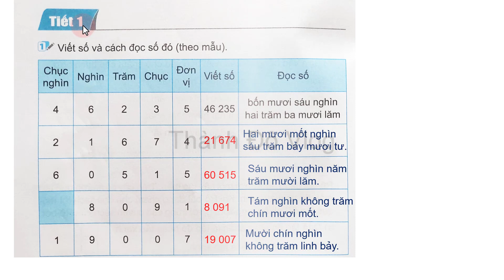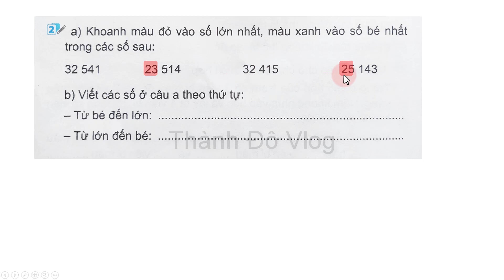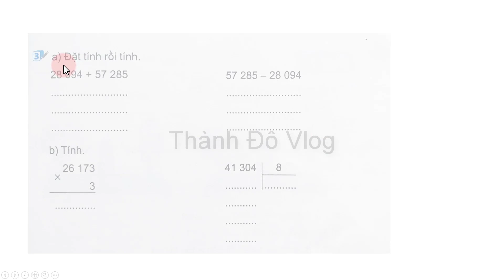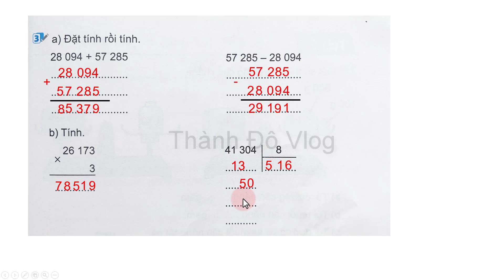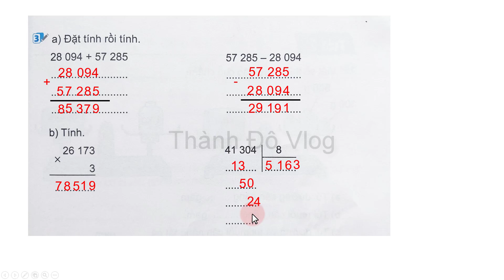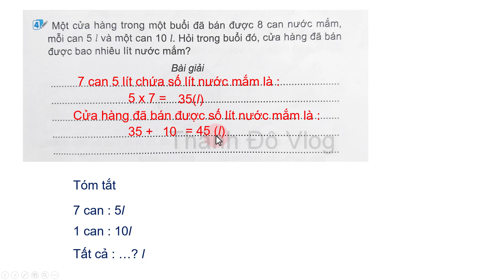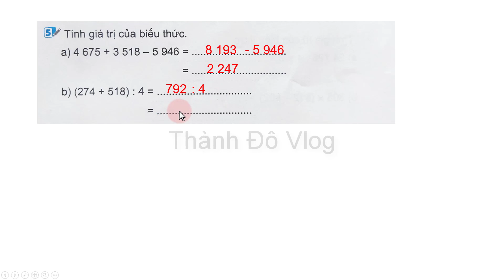Vở bài tập toán lớp 3 Kết nối tri thức Bài 81 Ôn tập chung Tiết 1 trang 124, ôn tập cuối năm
Vở bài tập toán lớp 3 Kết nối tri thức với cuộc sống tập 2 Bài 81 Ôn tập chung Tiết 1 trang 124, ôn tập cuối năm